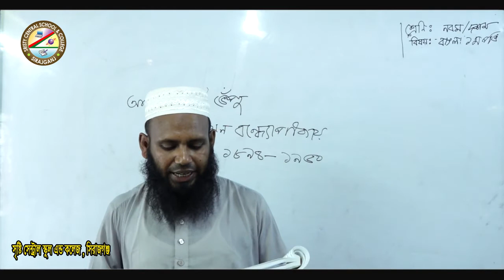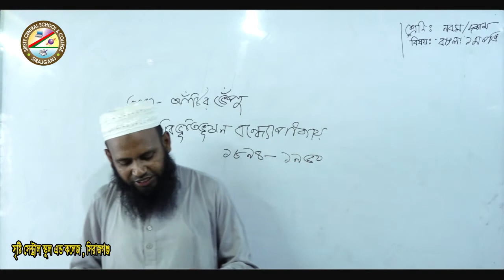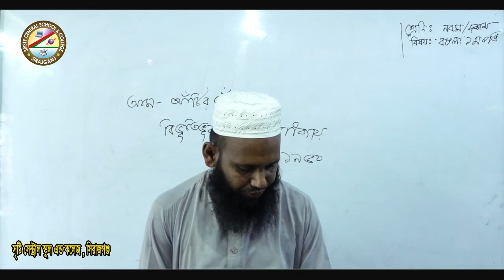শ্রেনিঃ ৯ম-১০ম(বাংলা ১ম পত্র)-শিক্ষক-একরামুল হক।